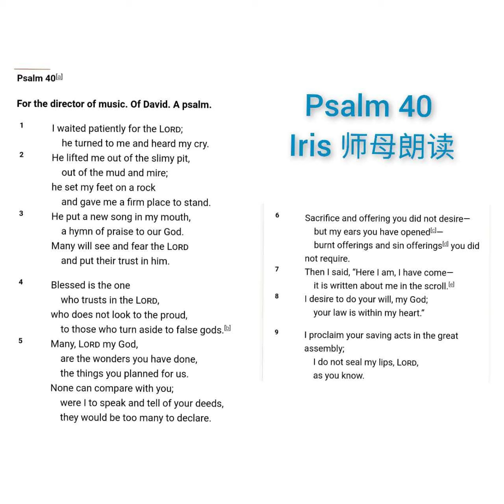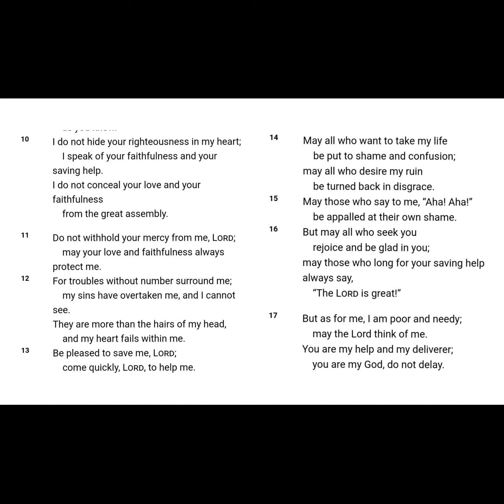Psalm40 英文朗读： Iris 师母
英国Glasgow 基督徒聚会 （风一族）